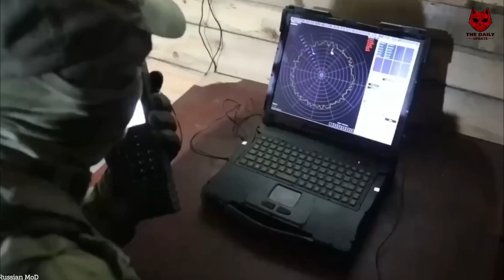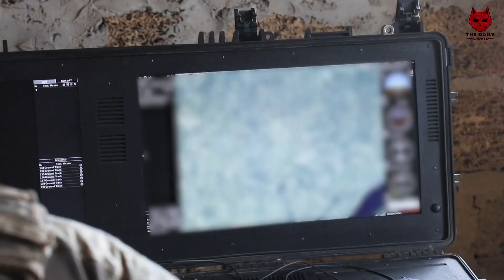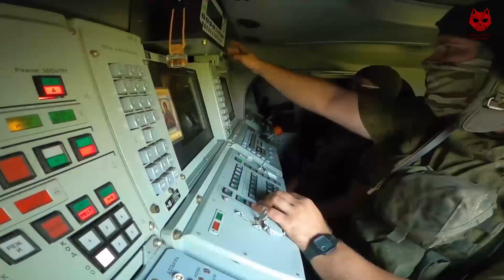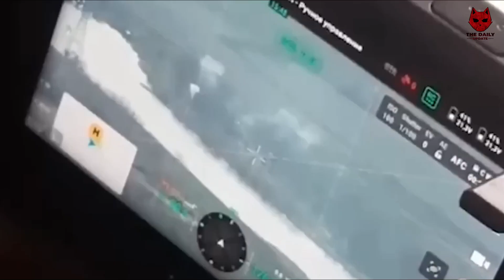Suden Attack!! Ukrainian FPV drones hunt one by one Russian soldiers fleeing Avdiivka frontline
AUkrainian drone struck a radar system in Russia's Orenburg region, more than 1,100 miles from the border with Ukraine, the most far-reaching drone attack on a Russian target during the war so far. The Ukrainian drone attacked a Russian early-warning Voronezh-M radar in the city of Orsk in Orenburg.